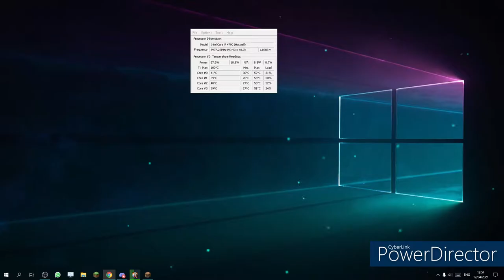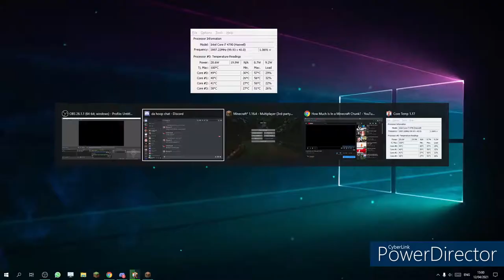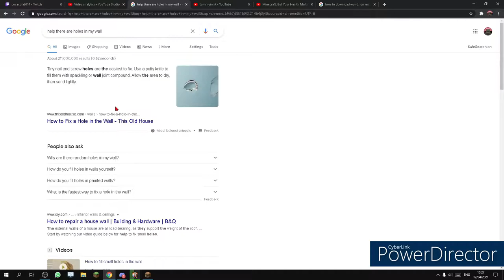Transforming the Chunk I Dug Out Into a House Part 1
In this video I transformed the chunk I dug out into a house.